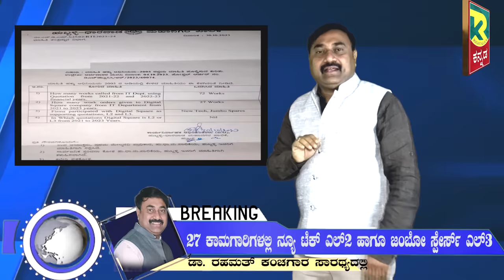Hubballi | ಹುಬ್ಬಳ್ಳಿ ಧಾರವಾಡ ಜನರ ತೆರಿಗೆ ಹಣ ಪೋಲು | Right Klick Exclusive Investigation Report